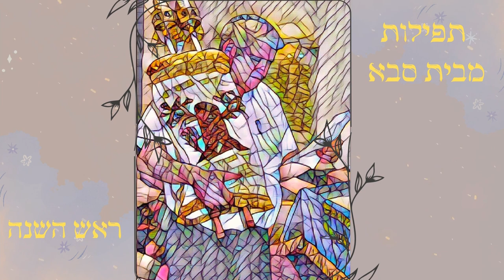3. תפילות מבית סבא - ונתנה תוקף.